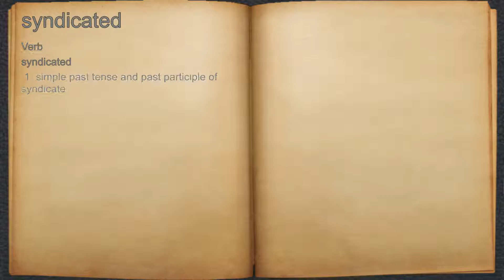What does syndicated mean?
A spoken definition of syndicated.

Intro Sound:
Typewriter - Tamskp